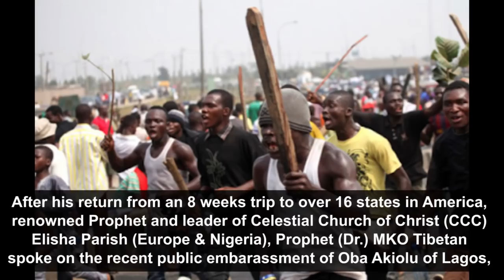Real Reason Oba of Lagos was humiliated @ Oshiomhole's house -- Prophet Tibetan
In an exclusive encounter inside his Nigeria cathedral office, renowned Prophet and leader of Celestial Church of Christ, Elisha Parish (Europe & Nigeria) Prophet (Dr.) M.K.O. Tibetan reacted to last weekend crisis at Iyamho, the village of APC National Chairman, Adams Oshiomhole in Edo State (South-South Nigeria).

At the 1st convocation ceremony of Edo State University (an institution the former Governor built in his locality in Edo North), thugs allegedly over ran celebrities who graced the convocation between Friday 1st and Saturday 2nd of November, 2019 thereby making it difficult for dignitaries to enjoy their stay at the event.

On Friday 1st, the Governor of the Central Bank, Godwin Emefiele was first victim to be humiliated as thugs and security men fought over stability of the atmosphere during the presentation of a seminar paper.

However, the next day, the highly revered Oba of Lagos, His Royal Majesty Rilwan Osuolale Akiolu (Olowo Eko) and Edo State Governor, Godwin Obaseki were caught in the dragon web of angry thugs who derailed activities at the former Governor's country home. The Oba and other guests were on their way to have lunch at the former Governor's house.

 Governor Godwin Obaseki who was a victim of the crisis was alleged to have been caught in the web of the crisis and was said to have lamented heavily that  he is no more save in the home of his party's chairman.

Even though the APC Chairman and immediate past Governor, Adams Oshiomhole came out the next day to lay the blame on the door of the state's Deputy Governor Mr. Shuaibu, he never failed to keep begging the Oba of Lagos profusely.

In this new video, the Prophet who once warned the Adams Oshiomhole and his godson--the Governor to be careful not to tear off the glory of Edo State,offered his views on why the Oba of Lagos was disgraced inside Chief Adams Oshiomhole's house in Edo State.